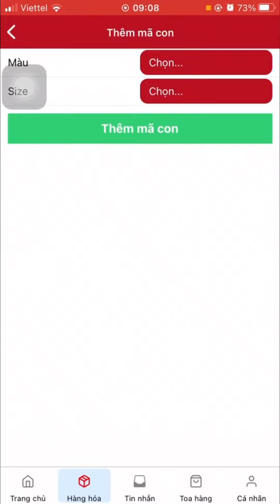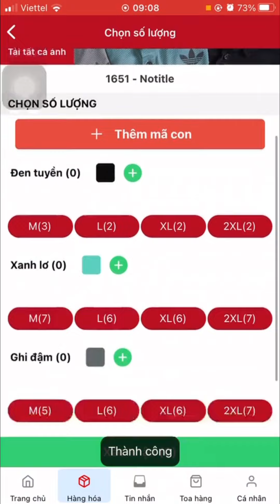Hướng dẫn nhập hàng lần 2 - NHBox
NHBOX - Phần mềm quản lý kho hàng -bán hàng
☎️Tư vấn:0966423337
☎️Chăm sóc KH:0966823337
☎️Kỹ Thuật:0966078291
Địa chỉ: Ninh Hiệp - Gia Lâm - Hà Nội